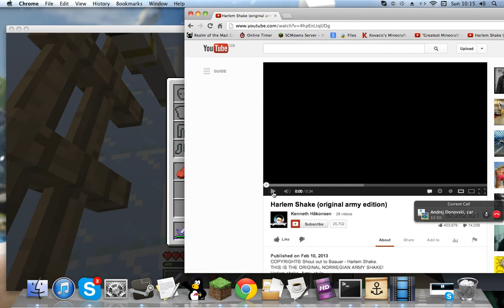minecraft - harlam shake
DO THE HARLAM SHAKE